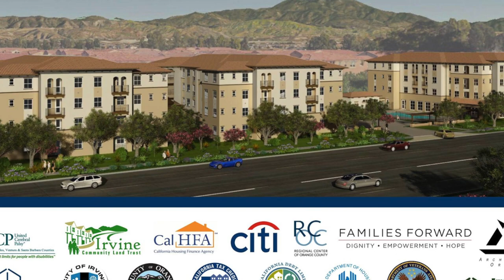2020 Families Forward Short Documentary: 21st Street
The 2020 Families Forward annual fundraiser went virtual this year. Despite the many challenges of creating a compelling event without a live audience, the event was a tremendous success both financially and through viewer feedback.